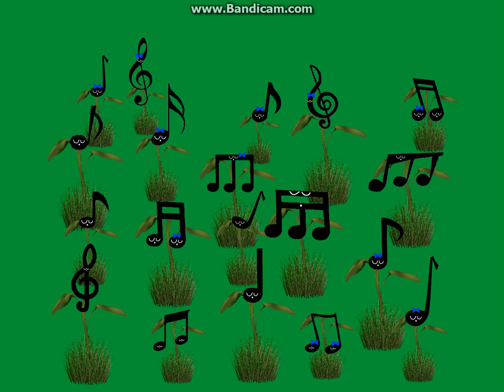Singing Flowers (You Tell Me Your Dream Audio)